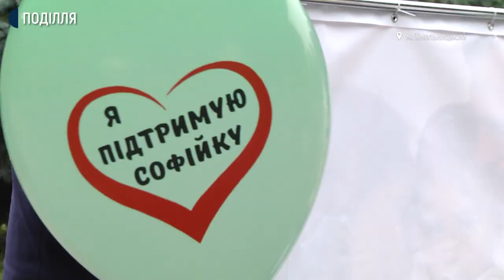На День міста у Хмельницькому влаштували благодійну ярмарку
Анна розповіла Суспільному: їхня дворічна донька Софійка хвора, і допомогти їй можуть лише дорогі ліки. Мама дівчинки додає: вони мають використати цей, останній, шанс для порятунку Софійки, тому влаштовують на свята у містах Хмельниччини благодійні ярмарки й збирають для лікування дитини гроші. Був їхній намет і на святковому ярмарку з нагоди Дня міста Хмельницького.